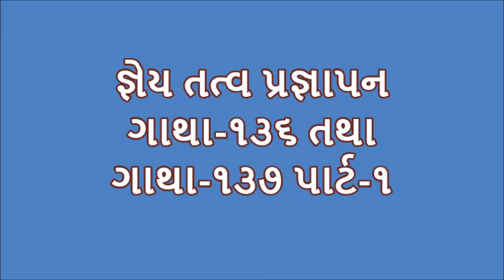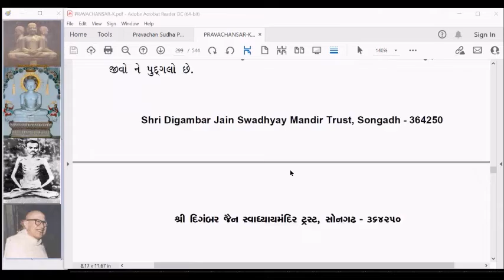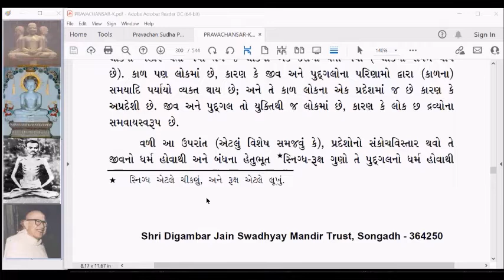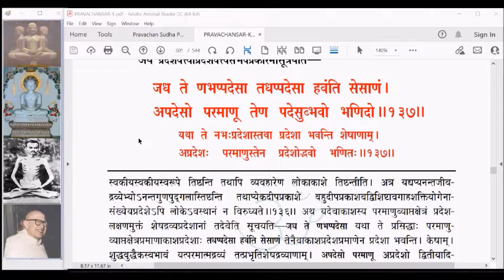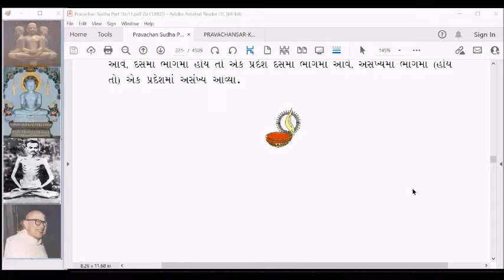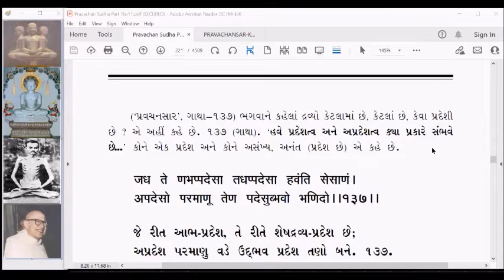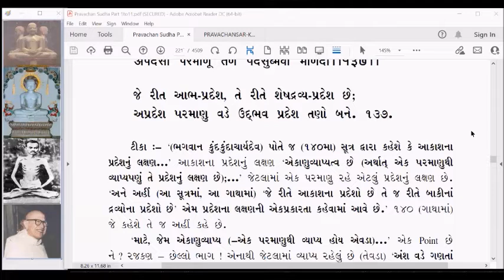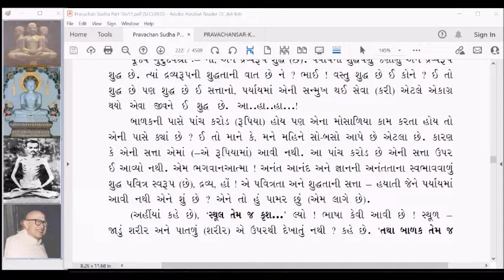PS 207 Pravachansar Gney Tatva Pragnapan Gatha 136 and 137 part 1